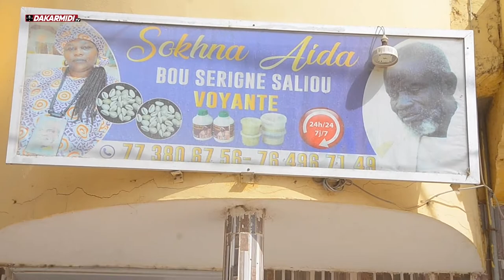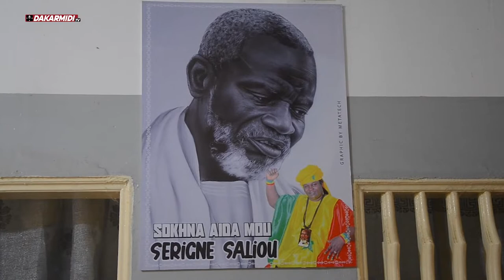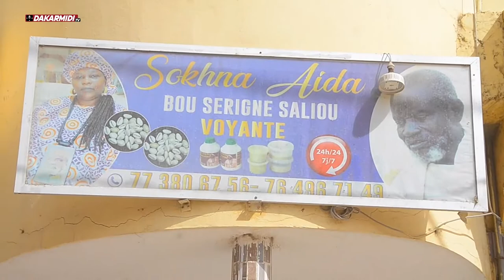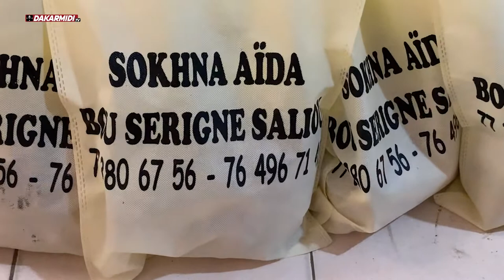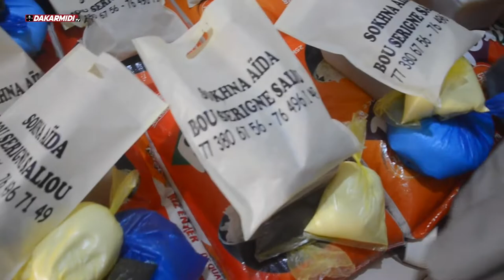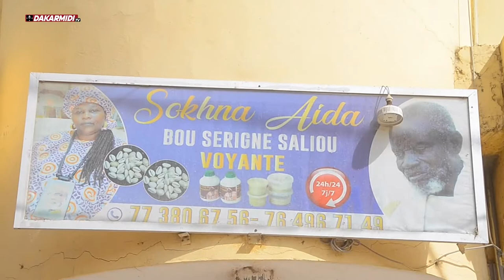Sokhna Aida Saliou dans le Social: Émouvant témoignage des bénéficiaire